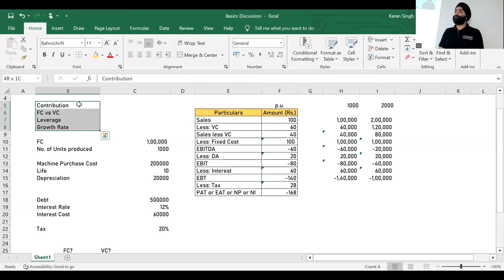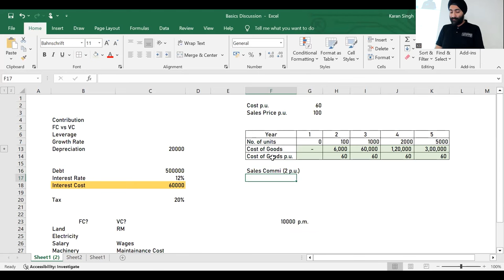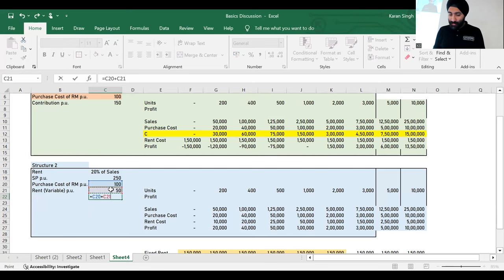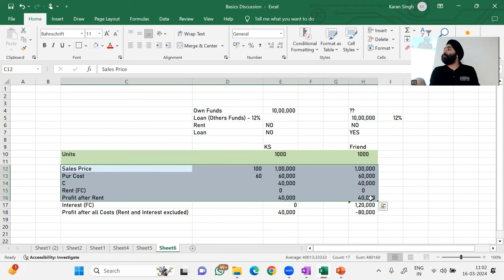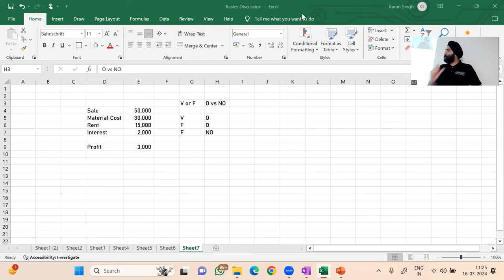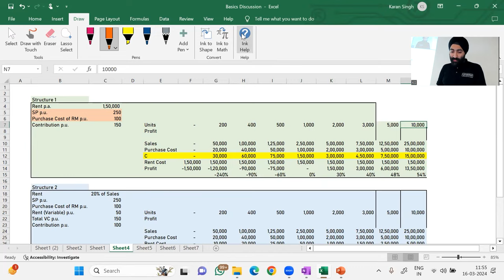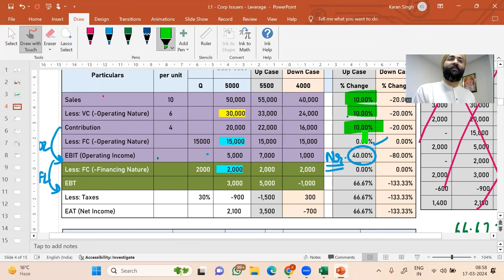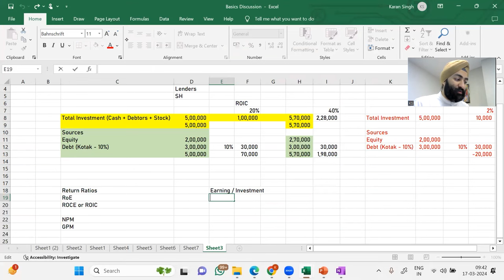CFA Level 1 | Analysis of Income Statement | Fixed Cost vs Operating Cost | Leverage & Return Ratios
In this video, we delve into the analysis of income statements, focusing on the distinction between fixed costs and operating costs. Join us as we explore the concepts of leverage and return ratios, providing essential insights for your CFA Level 1 exam preparation. Get ready to master these fundamental financial principles in a crisp and concise manner.